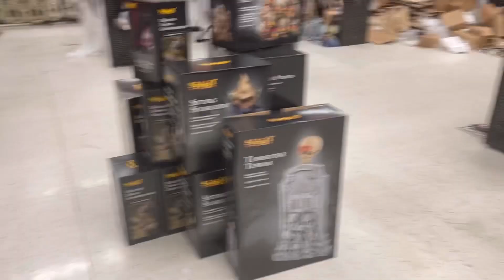Spirit Halloween inside of a former Petco in Orlando Florida